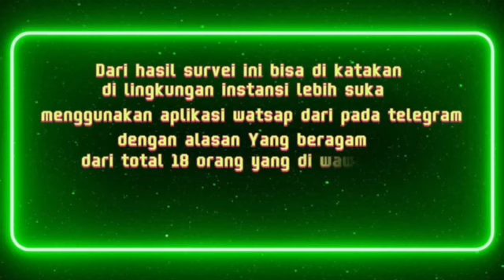Survey di Kantor DPRD : Pakai telegram atau WA???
Kelompok 9 SSY 2022
safira mulyani
sopian
Supriyanto